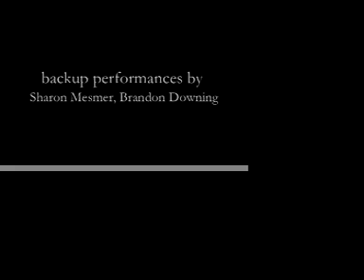Flarf Fest - Favorite Things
Height of intellectual poetry. Nada Gordeon, Gary Sullivan with Mel Nichols, Rod Smith, Sharon Mesmer, and Brandon Downing perform at the Kelly Writers House, UPENN.